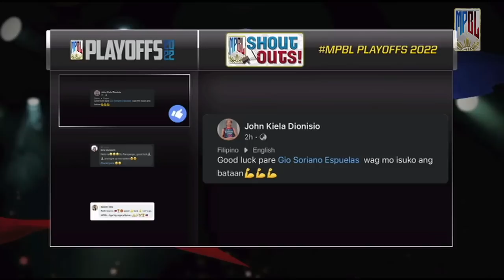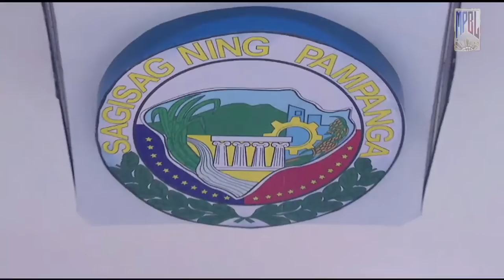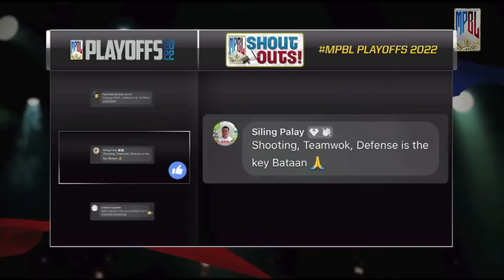2022 MPBL PLAYOFFS | BATAAN RISERS vs PAMPANGA GIANT LANTERNS | NOVEMBER 04, 2022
Pampanga Giant Lanterns and Bataan Risers vow to go all-out in what is expected to be a dogfight for a place in the North division semifinals. Both teams bagged big wins on the road in the first two games, setting the stage for what should be a showdown to remember. Well-rested and pumped-up, the Giant Lanterns and Risers are determined to deliver their best performance yet as they try to save their season and earn the right to face unbeaten top seed Nueva Ecija Rice Vanguards in the next round.